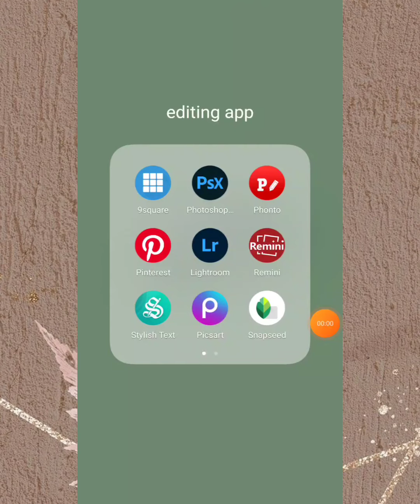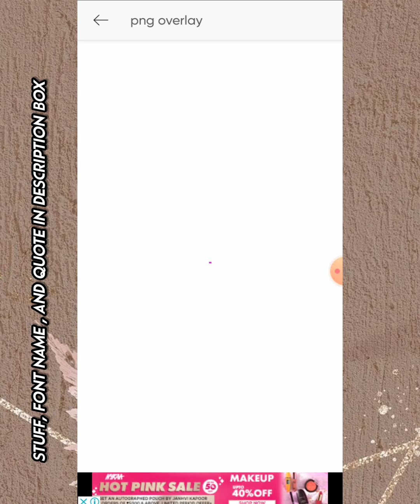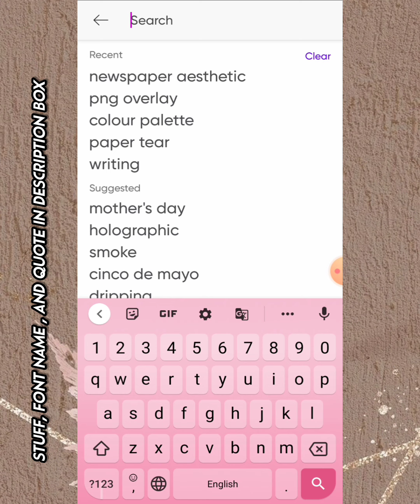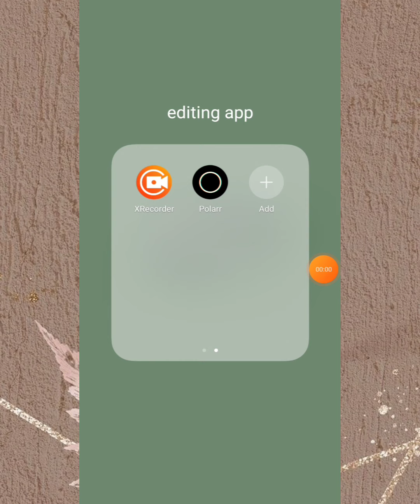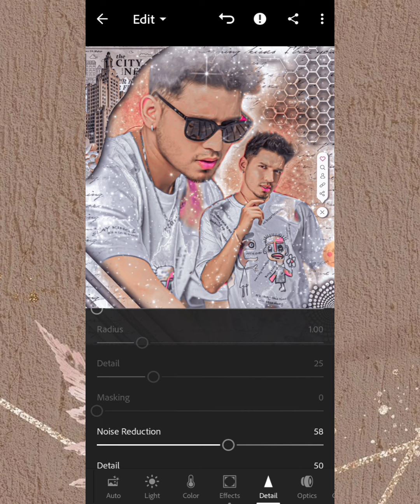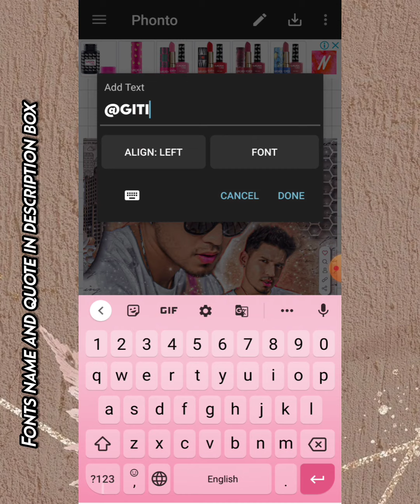Poster Editing Tutorial for your video editing• || Hiti's Creation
❥Hope you all are safe and well.So, in today's video I'm gonna show you how to make beautiful and easy blend edit with using Picsart.
If you hope this video.

font name :- 1. lemon milk
                      2. rashkey

quotes :-
You are important to me and I will never left that beautiful smile fade away. I will always stay with you that's the promise.

[ Igonre this ]